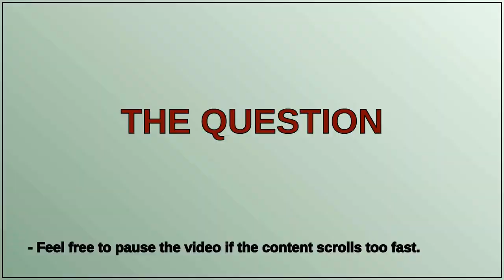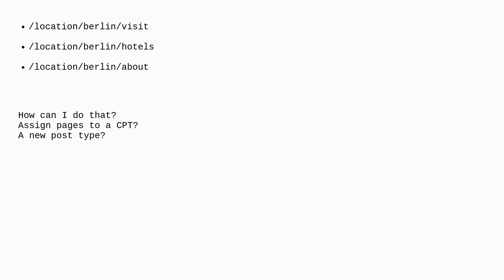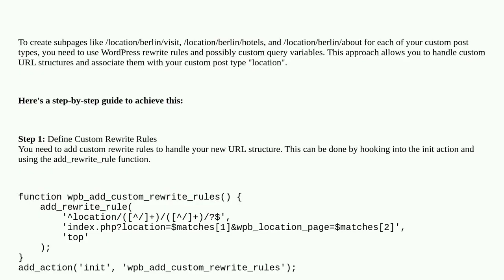Wordpress: Subpage for Custom Post Type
Subpage for Custom Post Type

A special thanks goes out to the community

  pages customization child-pages custom-post-types